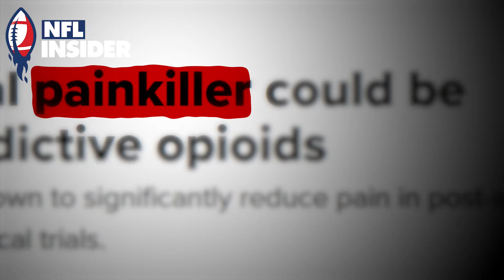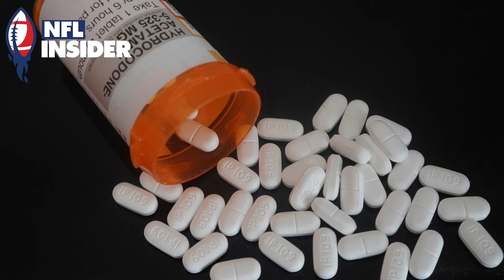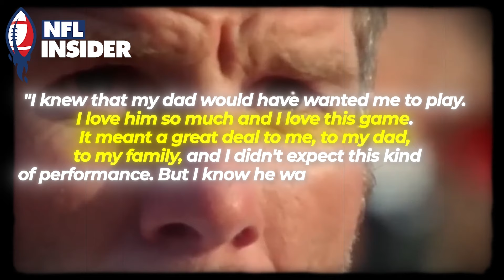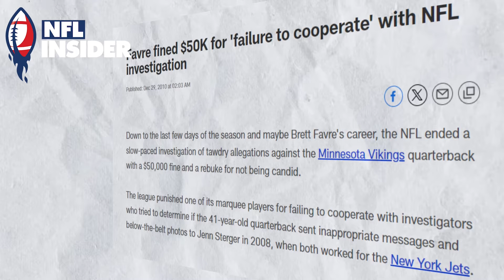Brett Favre vs Tom Brady in the ULTIMATE Quarterback Showdown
Welcome to NFL Insider – your one-stop shop for all things NFL! 🏈

🔥 Catch up on the latest NFL news, events, and unforgettable moments with us. From breaking updates to iconic highlights, we've got your football fix covered.

🎥 Relive jaw-dropping plays and game-changing moments that define the NFL.

Don't miss our exclusive event coverage and stay in the loop all season long. 🏆🚀

@ NFL Insider